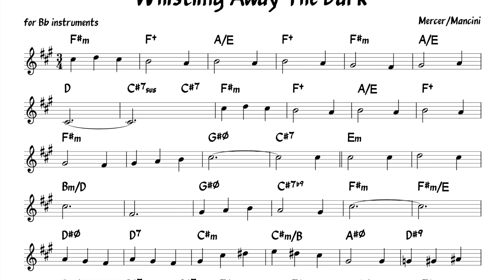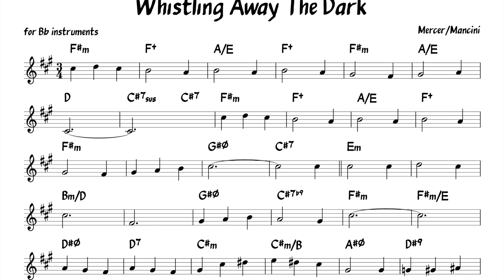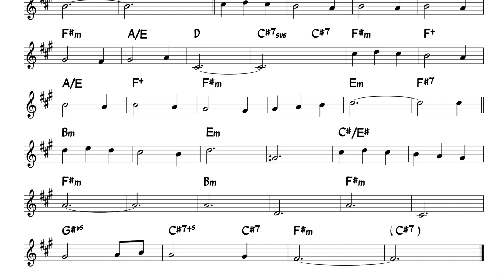Whistling Away The Dark (Mercer/ Mancini) Backing track + score for Bb instruments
I had the recording of Freddy Hubbard in mind, but I didn't manage to create a latin waltz..
Painting found on pinterest ...